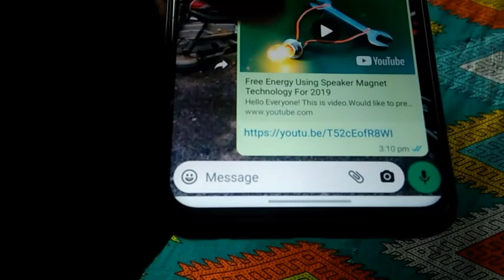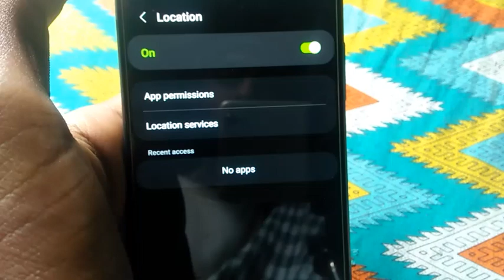whatsapp live location share kaise karen|| whatsapp live location kaise send karen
samera roy trip